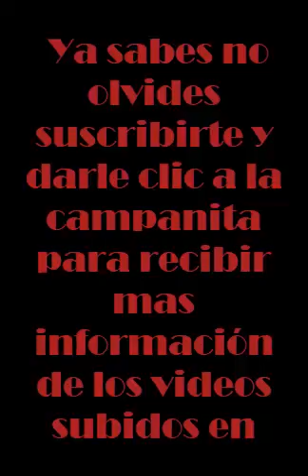Accidente en la carretera central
Otra ves peligro en la carretear choque de un tráiler  y un camión